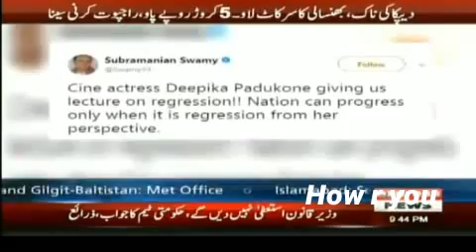Pakistan media spot bollywood movie Padmavati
HOW R YOU 2017  India TV news and  news 24 serial all telugu channel pakistan today news. Urdu news 1 today  fear live full episode tomorrow news live telugu Marathi serial live  telugu serials music company Breaking gujrati live music India six live pal max six like feeling new show comedy stand up comedy star boy stand up comedy Indian stay a little longer half girlfriend plus serials sports  How online ze r star son download games you under show garment sub conscience mind green tea milk animals toys beauty products son fresh cream fair screen ready to Home hair songs bollywood movie least favourite family Faisal  old network video songs clip  full movie hindi cartoon Chouta Bheem motu Patlu Bobby dollar story for kid poem price Princess toys and me for kids for girls photo pictures pakistani media on india latest pakistan media modi pakistani media on India pakistan media praising modi pakistan media about India and pakistan media live pakistani media on modi visit to Israel pakistan media today pakistani media on modi Pakistani Anika crying nasir hussain
pakistani media latest pakistan news pepper toys video to see for boys car making for men for women t-shirt shirt Junior  shoos Shopping baby products   khan songs movies khan full movies  khan new movie trailer khan house
Khan prank k adnan khan old songs
khan interview salman Khan new song matcho men GST bill khan performance Khan ki zindagi Khan life style Khan children married life love story affair Khan bowling khan boxer beauty products for face must have review for oily skin under 500 tested under 100 rs every girl needs tips and the beast and the beast full movie parlour
tips for face and the beast full movie in Hindi hacks tips in hindi tips for girls tips in tamil indian media on pakistan
bollywood gossip new bollywood movies
latest hindi songs old hindi movies indian movies list bollywood movies online
bollywood film bollywood movies 2017